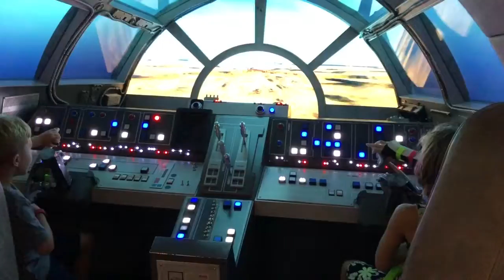Disney Cruise! 3 night Halloween Themed Bahamian Voyage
This is definitely one of my favorite vacations, and it took me by surprise! My daughter, her best friend, my boyfriend and I all flew to Florida and hopped on our very first Cruise...a Disney Cruise, which happens to be quite luxurious! We had a verandah cabin so enjoyed our deck with sea views, did a port stop at Atlantis in Nassau and then a stop at Disney's Castaway Cay. Our last night was a pirate finale including a costume party, games, performances and spectacular fireworks. It was a trip I will forever cherish :)